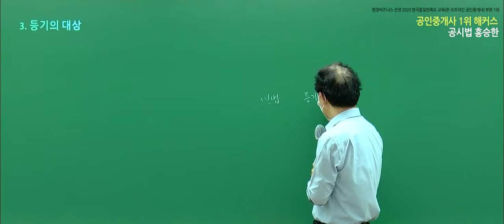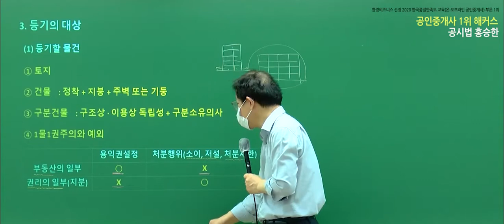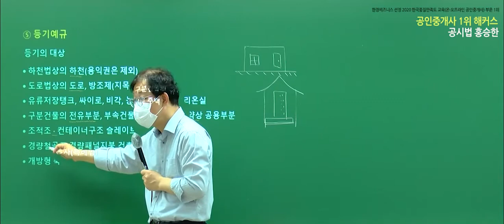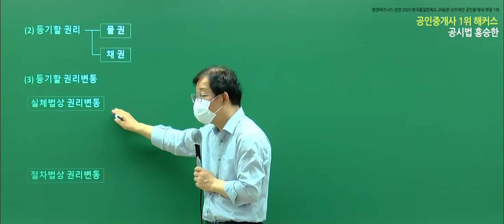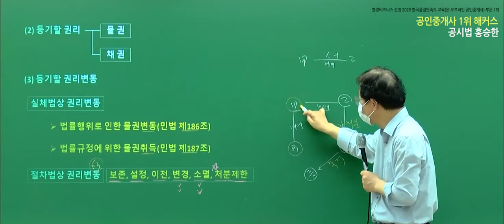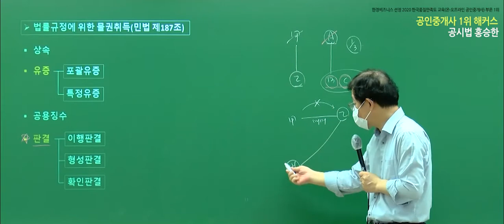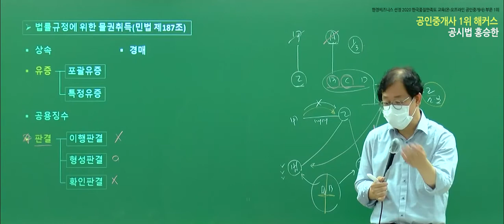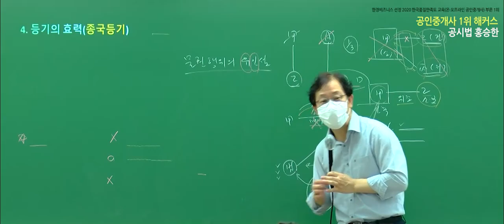공인중개사 부동산공시법 유료인강 무료공개｜해커스 홍승한｜2021핵심이론 11강｜공인중개사전망, 공인중개사취업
- 부동산학개론 : 강양구 교수님
 - 민법 및 민사특별법 : 민희열,이종근 교수님
 - 중개사법령 및 중개실무 : 정지웅 교수님
 - 부동산공법 : 어준선,김용철 교수님
 - 부동산공시법 : 홍승한,김의열 교수님
 - 부동산세법 :  신동우 교수님

2021 입문서 + 강의 무료로 받고 공부 시작하기

3,000개 이상 학습자료&무료인강 제공!
네이버 공인중개사 대표카페 [공도사]

*한경비즈니스 선정 2020 한국품질만족도 교육(온·오프라인공인중개사)부문 1위